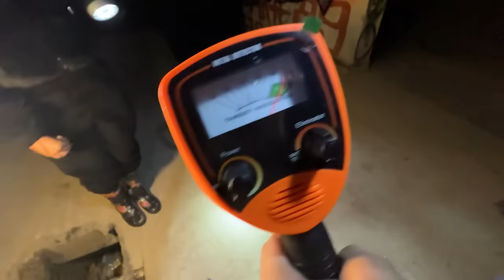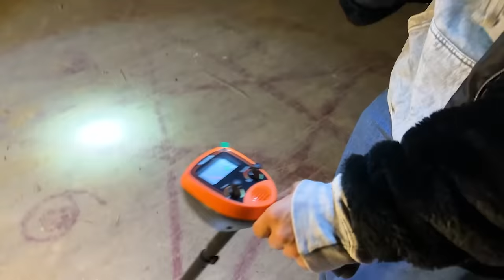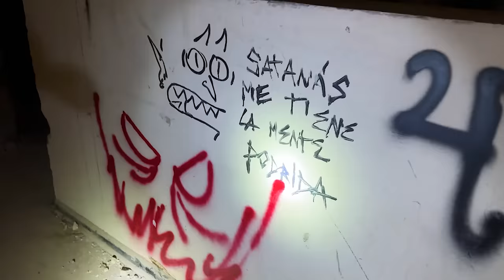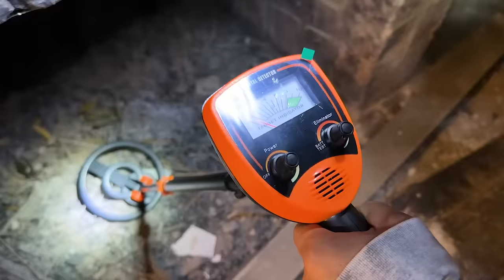BUSCANDO TESOROS en la CIUDAD ABANDONADA de LOS PAYASOS ASESINOS * DETECTOR DE METALES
♣ Hola parceritos y parceritas hemos ido a la ciudad de los payasos asesinos y hemos utilizado un detector de metales y hemos encontrado muchos tesoros